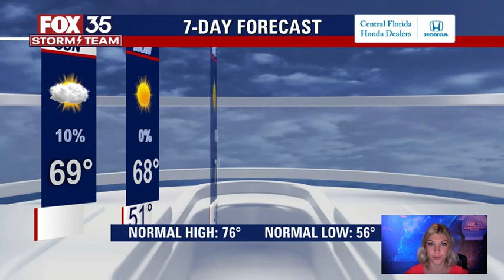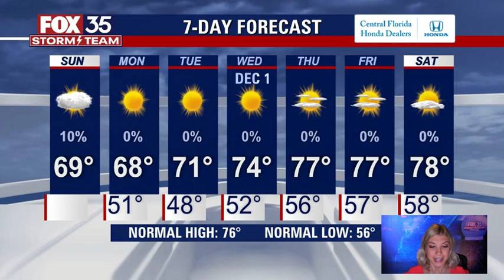Second cold front to move into Central Florida: Timeline, low temperatures expected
FOX 35 Storm Team Meteorologist Allison Gargaro gives the latest on the weather in Central Florida.